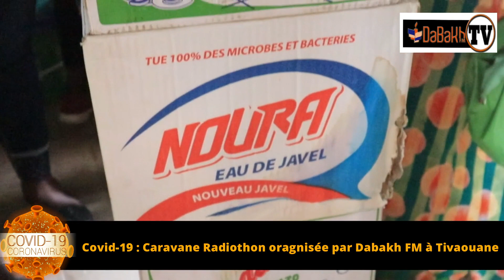1er jour caravane Radiothon DABAKH FM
DABAKH FM TV